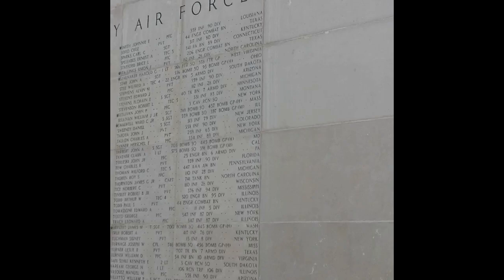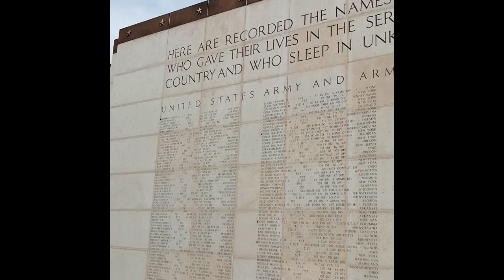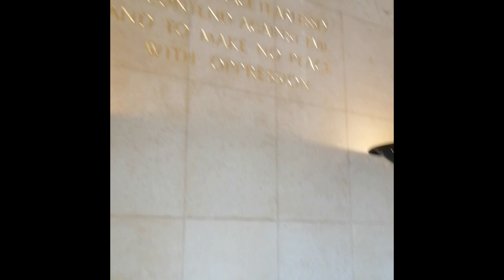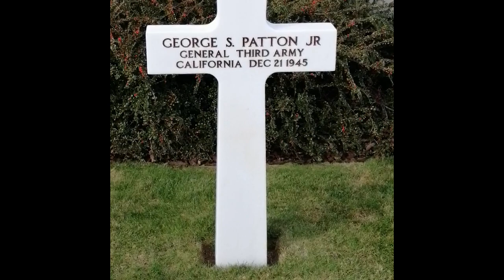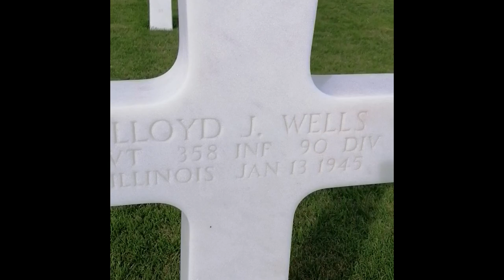Nederlandse Versie: The Ardennes, Battle of theBulge December, 1944-1945 WWII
Ardennes Offensive in Dezember 1944
Wordt als een van de bloedigste strijd van de tweede wereldoorlog genoemd met als diepte punt voor het Amerikaanse leger
Het Bloedbad van Malmedy dit was een oorlogsmisdaad in de Tweede Wereldoorlog waarbij 84 Amerikaanse krijgsgevangenen werden gedood door De Duitse Wehrmacht. Het bloedbad vond plaats op 17 december 1944 door soldaten van de , een Duitse gevechtseenheid tijdens de Slag om de Ardennen.
Veel Amerikaanse soldaten stierven in de koude december winter voor de vechten van de bevrijding  van Europa
Slachtoffers van de Slag om de Ardennen : U.S. Army   totaal verliezen 87.559